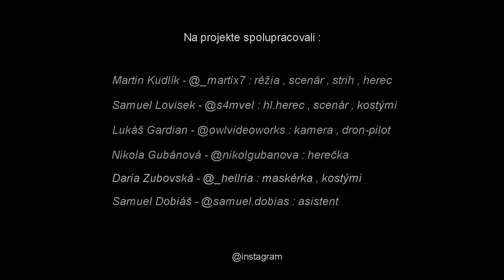Criminal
Jeden z najväčších projektov produkcie MotiveArts : Criminal

Videoklip zachytáva svet mafie v ktorej spolu pracujú 2 osoby. Samuel (hl.postava) pracuje pre svojho bossa a jeho úlohou od začiatku deja je získať si falošné city Natashi s cieľom dostať sa k nej čo najbližšie a následne ju uniesť. Otec Natashi je totiž policajt ktorý dostal bossa pred istou dobou do väzenia , a tak sa chce pomstiť únosom a zabitím jeho dcéry. Pre tento úkon si najme práve Samuela , ktorý vďaka svojmu šarmu a charakteru , dokáže zvábiť každú svoju obeť. Problém však nastáva , keď sa Samuel do Natashi zamiluje , a tým zradí svojho bossa.

Pre obchodné otázky , spoluprácu alebo iné dotazy poprosíme písať na náš oficálny Instagram.

Tagy: Film , Videoklip, Criminal , Crime , Mafia , Action , movie , slovakia , herci , produkcia , production , art , arts , umenie , kamera , camera , photo